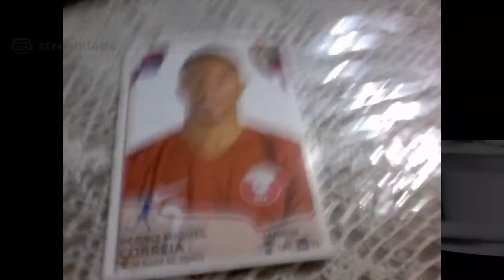Pedro miguel correia